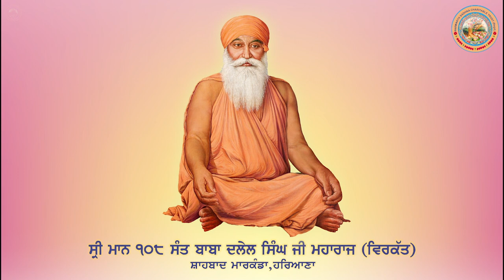The Glory of Shri Maan 108 Sant Dalel Singh Ji Maharaj | Bhai Davinder Singh Ji Sodhi Ludhiana Wale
Speech about Shri Maan 108 Sant Dalel Singh Ji Maharaj (Virakat). Recorded from their Birthday Celebration Program in January 2022.